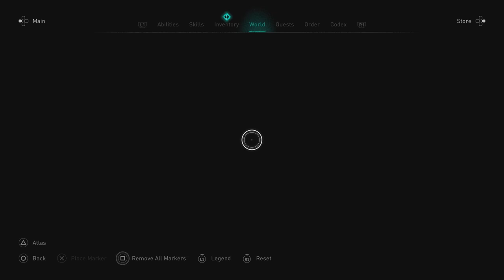Assassin's Creed Valhalla - Fishing '5 (small) Sturgeon' With 1 Arrow!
This does not always work as the target fish requires a head shot, but is worth the effort since 5 small sturgeon are required for the fishing quest, and catching one at a time is very time consuming. It is also worth noting that you will have an endless supply of arrows as the helmsman of the ship.